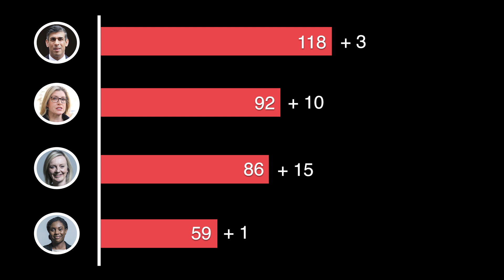Mordaunt v Truss - Who Will Make the FINAL Two?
The heat is turning up at Westminster - both inside and out.

The leadership race has been reduced to three but Rishi Sunak still leads the way, leaving Liz Truss and Penny Mordaunt in a bitter battle for the last spot on the ballot paper.